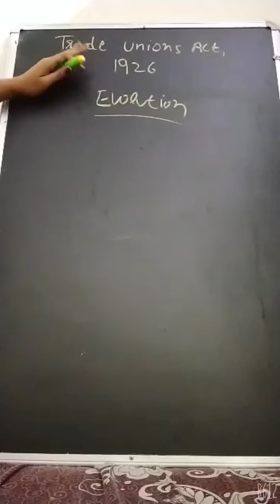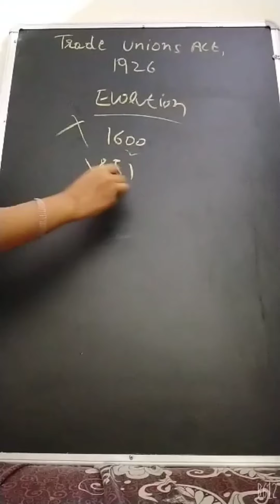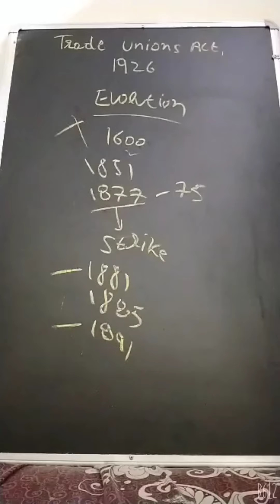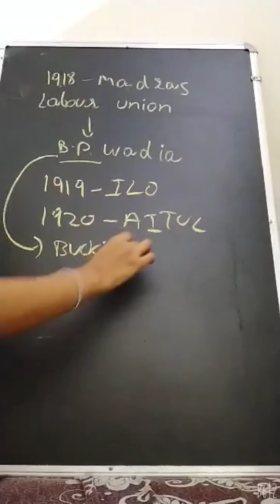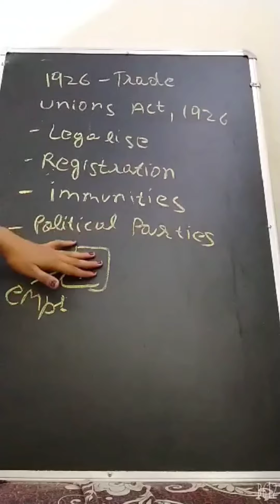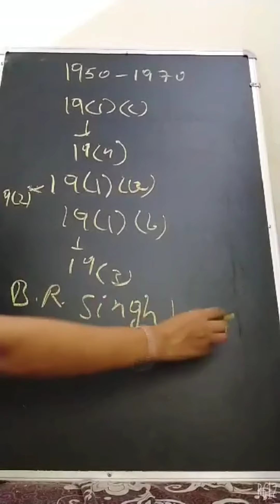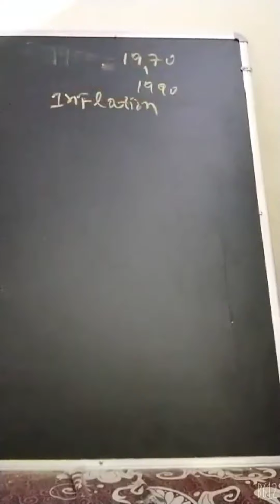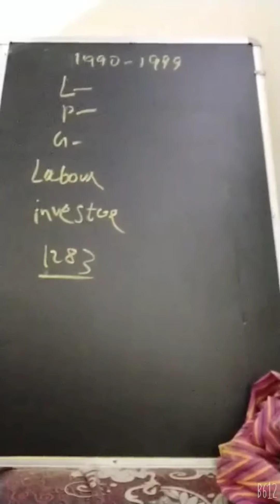Evolution of Trade Union in India